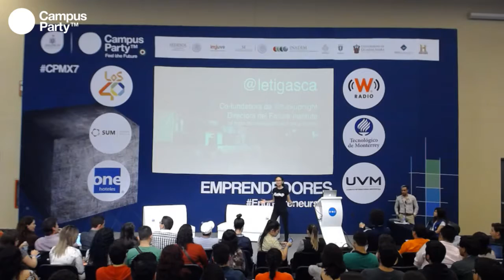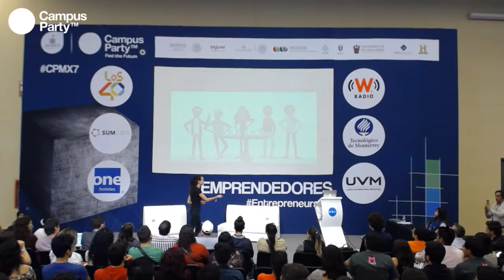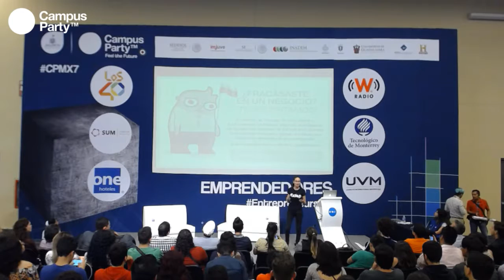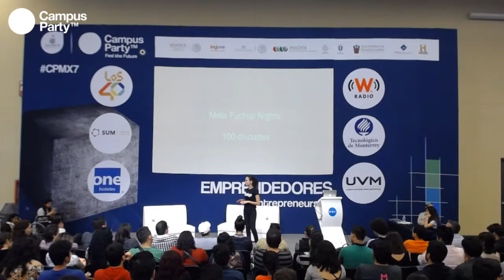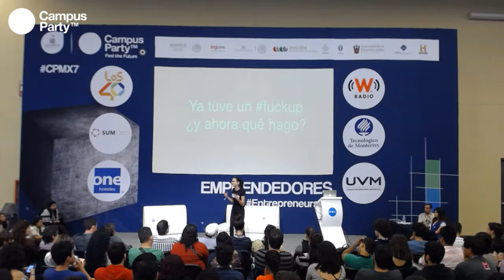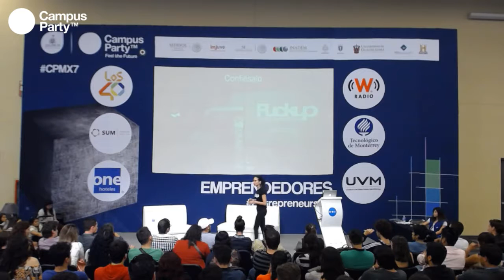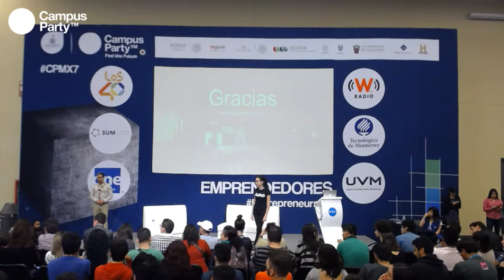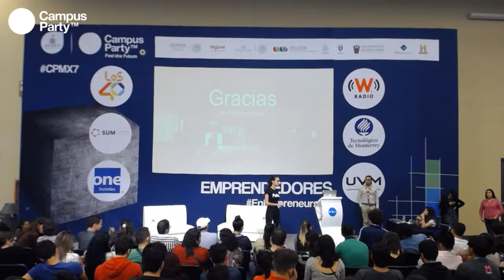CPMX7 Emprendedores Leticia Gasca Prevenir el fracaso de mi negocio, es posible